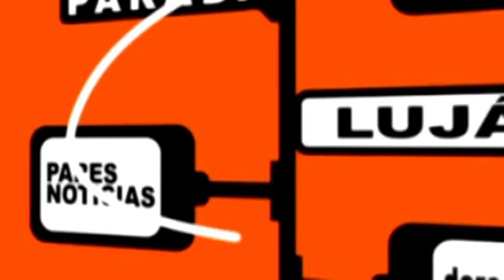Flandria de pretemporada - Walter Díaz